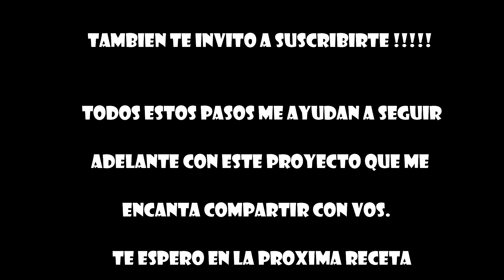Como hacer Pan Dulce ¡¡¡Delicioso, esponjoso y como a vos te gusta!!!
Hola les doy la bienvenida a Pasame la receta
Mi nombre es Jor y quiero mostrarte recetas super sabrosas, por supuesto no son de mi autoría pero a medida que las fui practicando algunas las modifique a mi gusto y te las comparto con mucho placer.

Cuenta regresiva para la tan deseada  navidad y fiestas de fin de año
y nada mejor que comenzar con un delicioso Pan Dulce

Ingredientes:
Masa madre
Leche 120 cc
Levadura 30 gr
Miel 1 cda

Masa:
Miel 1 cda
Esencia de vainilla 1 cda
Agua de azahar 1/2 cdita
Leche 4 cdas
Huevos 2
Levadura 20 gr

Relleno
Nueces 150 gr
Almendras 150 gr
Castañas 150 gr
Mix seco 250 gr
Frutas abrillantadas 250 gr

Decoración :
Cerezas 100 gr
Limón 50 cc
Azúcar impalpable (glass)  c/n

Horno 160º 45 minutos

 Seguí los pasos  del video
EEEE LEEEEESTOOOOO !

Espero que te guste el video, si Tenes alguna duda o alguna sugerencia
déjamela en los comentarios

 TAMBIEN ME PODES SEGUIR EN MIS REDES
Para divertirnos y pasarla super
Para estar conectados de forma permanente
Para contarte en que andamos día a día